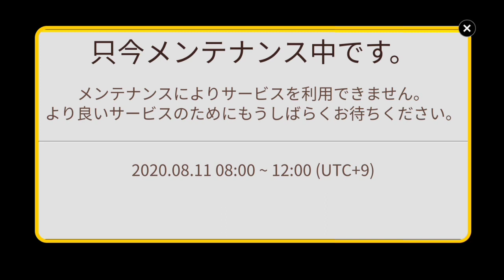kof all stars x Gintama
Hi guys how are you welcome to another video to today is about The King of Fighters ALLSTAR

The King of Fighters ALLSTAR - Free

KOF ALLSTAR: A hard-hitting, beat 'em up action game

The first title to include all Fighters from KOF '94 – KOF XIV!

An amazing, action-packed experience on the go!

KEY FEATURES

The tournament to find the best fighting champion in the world begins now!

Create a team of the best fighters to stand alongside you in battle.

▶ Extreme Combo Action

Amazing graphics and easy-to-learn touch controls create the ultimate action experience!

Fast-action gameplay at your fingertips. Combine stunning combos and execute powerful special moves.

Enjoy heart-pounding, fast-paced gameplay with KOF ALLSTAR!

▶ Play the entire series of ”The King of Fighters“ in this action brawler!

The first of its kind, beat ‘em up action game with all characters from the entire KOF series from KOF '94 to KOF XIV.

Choose from over 200 original fighters and create the strongest team! All your old favorites are here, but you will find new characters as well!

▶ Fast-Paced Real-time Matches

Take on players around the world in real-time matches to determine who is the true King of Fighters! Compete in Arena, League Match, Tournament modes and more as you use your skills to become the greatest of all time!

▶ Strategic Co-Op Play

Ally yourself with other players to take on the bad guys. Work together to create strategies and be victorious!